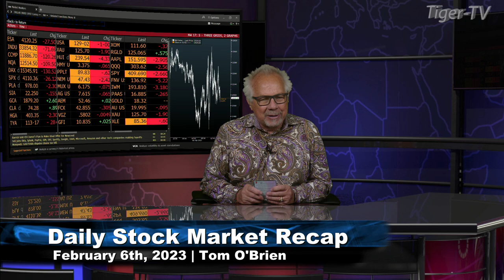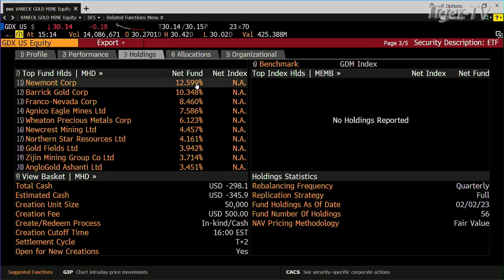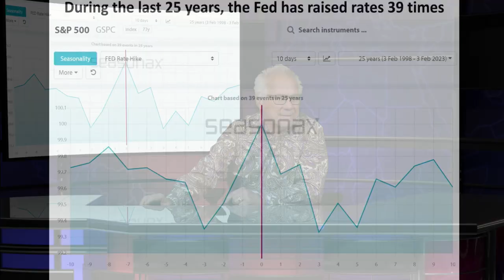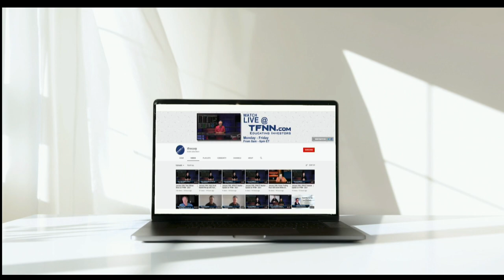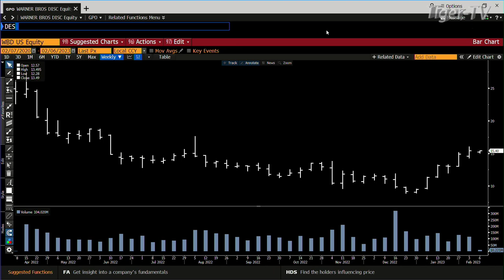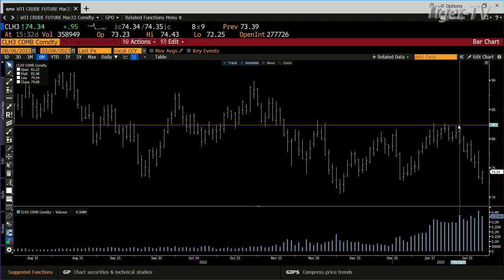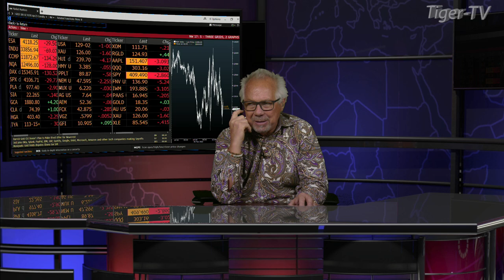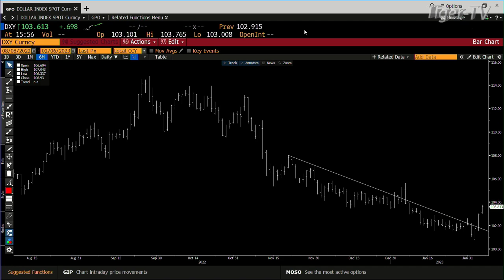February 6th Tom O'Brien Show on TFNN - 2023